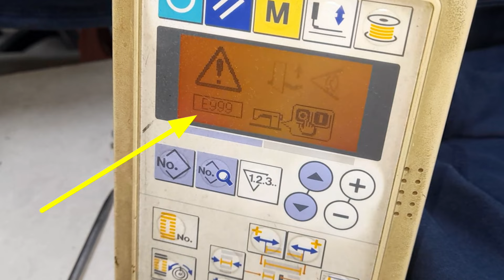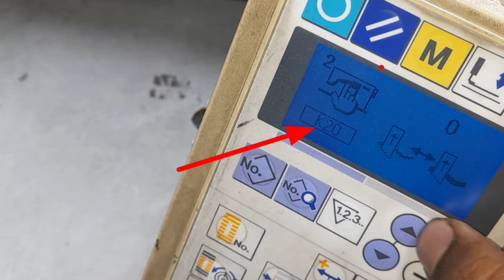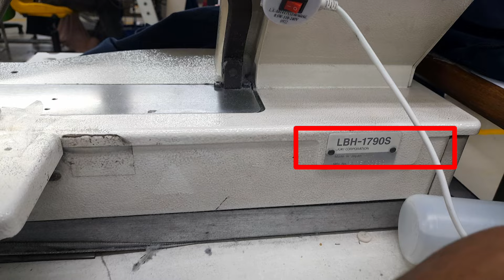মেশিন চলতে চলতে নাইফ পরে আটকে থাকে The knife gets stuck while the machine is running.